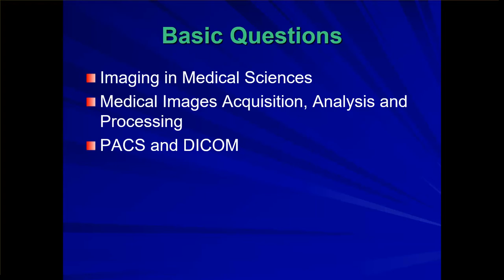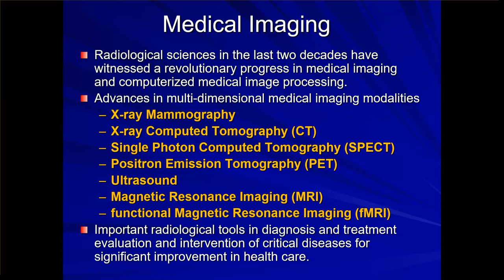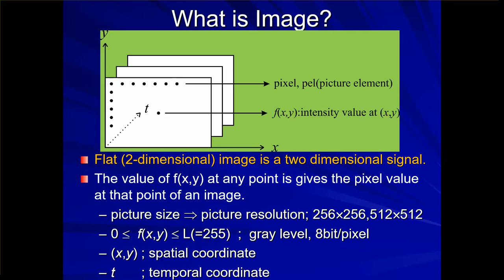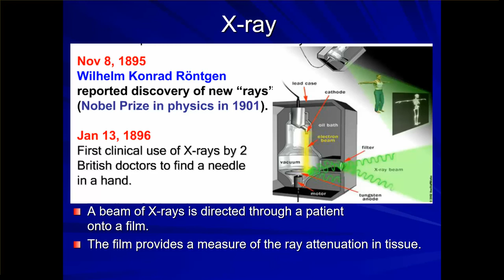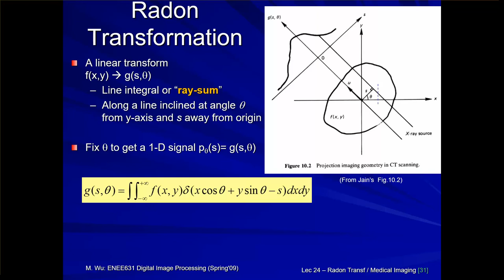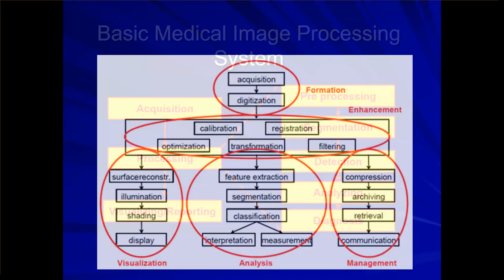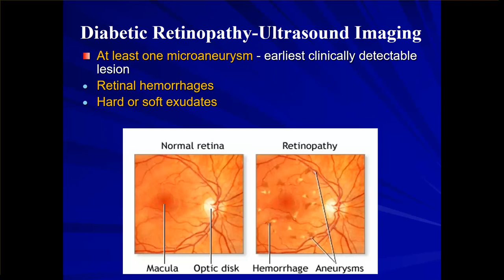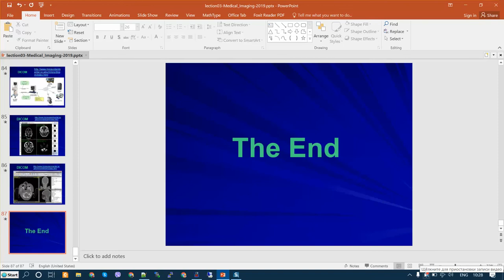Medical Images Analysis and Processing Basics (Eng - 2019)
Lecture for 2nd year medical students. It has been presented in TNMU (former TSMU) for students of Medical faculty on November 15, 2019.